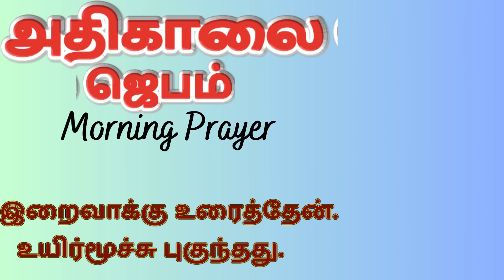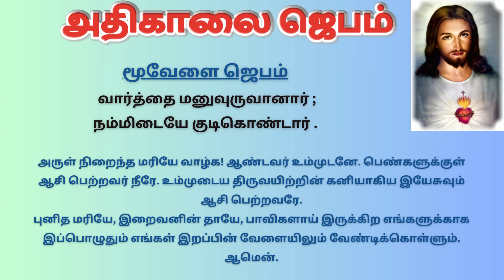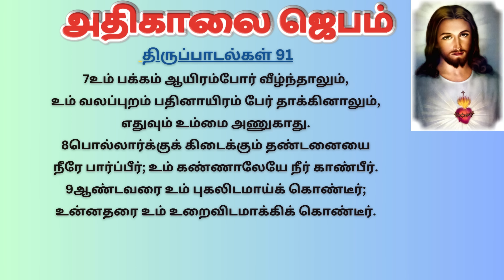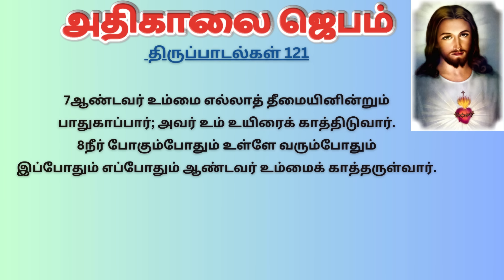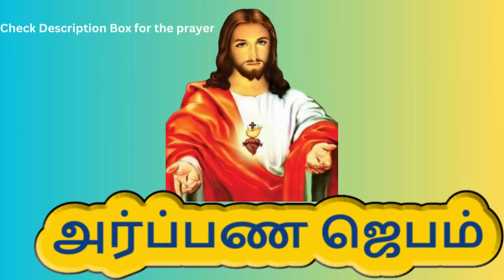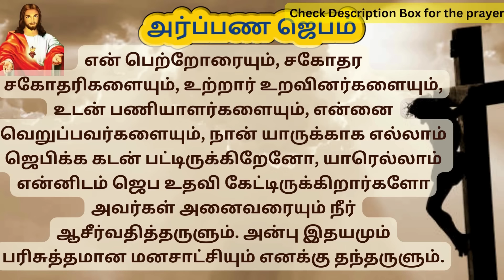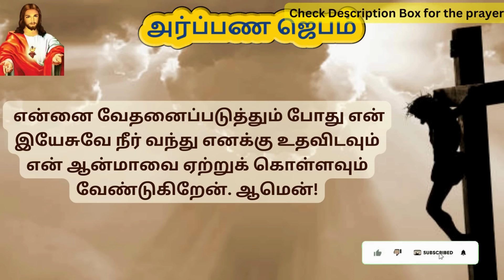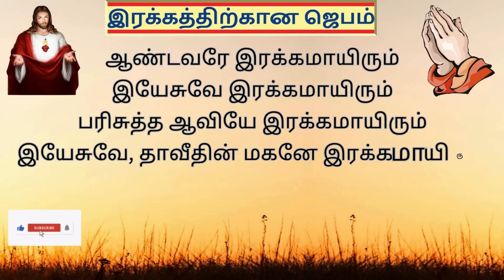கண் விழிக்கையில் அதிகாலை ஜெபம்| Morning Prayer in Tamil கடவுளிடம் அன்பு செலுத்து